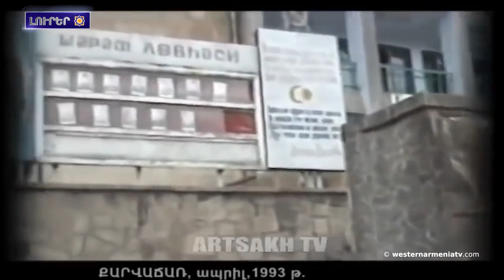ԵՄ դիտորդական առաքելութիւնը հերքած է Բաքուի ՊՆ-ի յաղորդագրութիւնը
1. Արեւմտյան Հայաստանի Հանրապետության կառավարության Նախարարների 8-րդ խորհուրդ
2. Այսօր Քարվաճառի ազատագրման օրն է
3. Բաքուն կրկին ակտիվացած է
4. ԵՄ դիտորդական առաքելութիւնը  հերքած է Բաքուի ՊՆ-ի յաղորդագրութիւնը
5. Արցախցիները պատրաստ են պաշտպանիլ Տաւուշին գիւղերը
6. Հուլուսի Աքար․ «Կարեւոր է, որ Հայաստանն ընդունէ զինքը մեկնուած խաղաղութեան ձեռքը»
7. «Զմիւռնիան կ՚արտասուէ, Հայաստանը կը յիշէ» գիրքին ներկայացումը Ֆիքսի մէջ